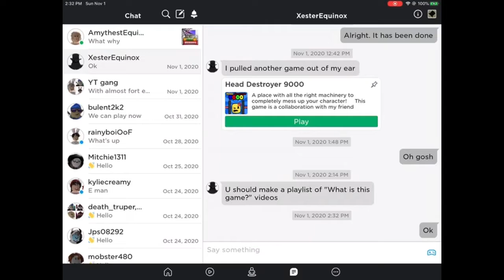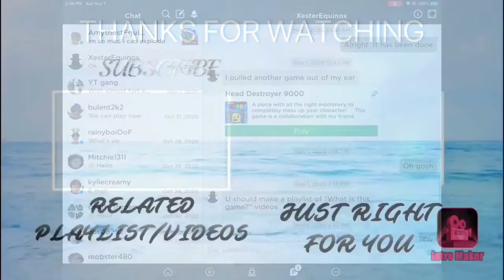When your head becomes juice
Cyber plays a game XesterEquinox pulled out of his ear.